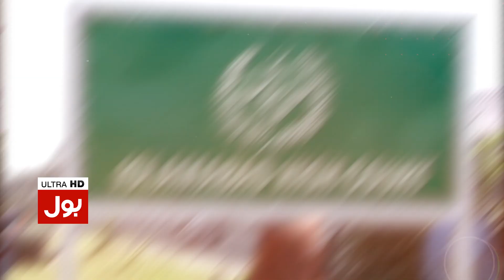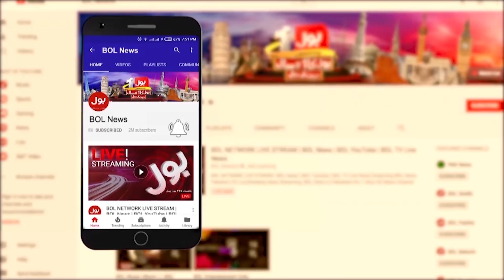Imran Khan to Hold International Telethon to Raise Funds for Flood Victims | Breaking News